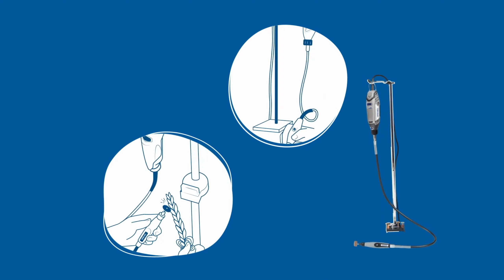Dremel 2222 Werkzeugständer zum Aufhängen der biegsamen Welle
Optimiere deine Heimwerkerprojekte durch das sichere Aufhängen deines Dremel Multitools. Dadurch erhältst du nicht nur mehr Kontrolle und Komfort, sondern auch einen aufgeräumten Arbeitsplatz.
Bei der Verwendung der biegsamen Welle kannst du das Multitool aufhängen, sodass die Welle in einer natürlichen Stellung bleibt. Der Werkzeugständer reduziert zusätzlich das Gewicht und verleiht der biegsamen Welle ein leichteres Gefühl, was die Kontrolle und den Komfort bei deinen Projekten verbessert.

00:00 - Dremel 2222 intro
00:10 - Werkzeugständer aufbauen
00:27 - Multitool aufhängen
00:30 - Dremel-Arbeiten starten
00:39 - Anweisungen zum Arbeiten mit der biegsamen Welle
00:42 - Dremel 2222 outro

Lass dich inspirieren und starte dein nächstes Projekt mit Dremel!